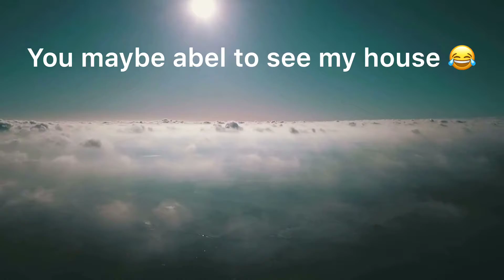Mavic air footage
Flooding but still looking good